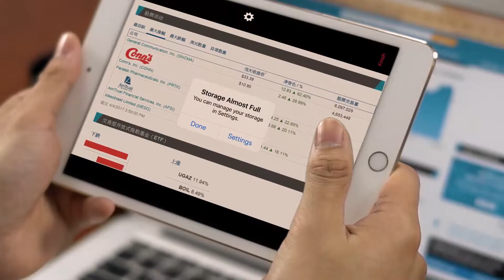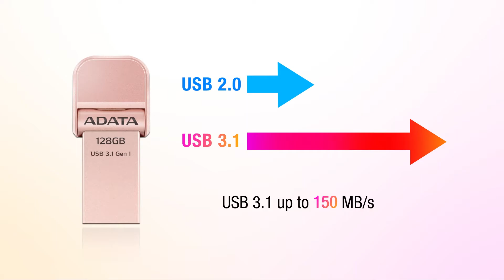ADATA i-Memory AI920 –2 en 1- Puertos Lightning y USB!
Expansion de almacenamiento instantáneo hasta 128GB en un dispositivo con estilo y  super compacto, durable con lighthing y usb.
No te quedes sin espacio, conecta tu AI920 y transfiere tu información hasta 150MB/s donde quiera que estés.